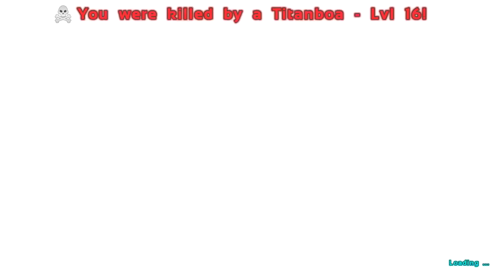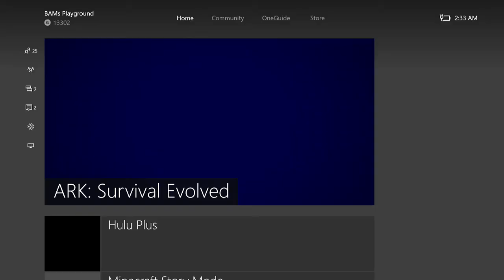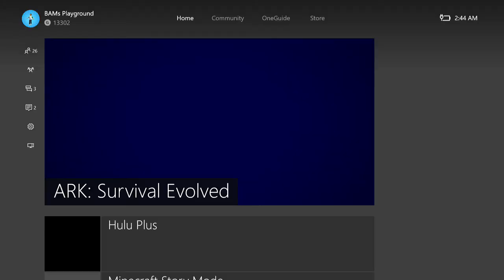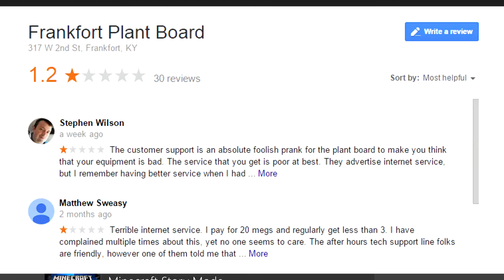ARK GONE WRONG! | FUNNY FAIL TRIKE TAME | D.C RAGE *Censored*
Watch as I try out this server and end up having problems! GREAT JUST GREAT! ARK SURVIVAL EVOLVED